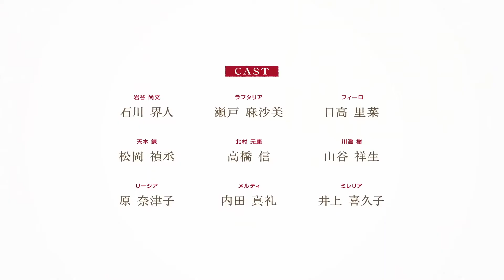The Rising of the Shield Hero Season 2 - Official Trailer 2 [English Sub] | AniSup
The Rising of the Shield Hero anime,
The Rising of the Shield Hero trailer,
The Rising of the Shield Hero anime trailer,
The Rising of the Shield Hero season 2,
The Rising of the Shield Hero season 2 trailer,
The Rising of the Shield Hero anime season 2,
The Rising of the Shield Hero anime season 2 trailer,
The Rising of the Shield Hero season 2 trailer eng sub,
The Rising of the Shield Hero trailer eng sub,
The Rising of the Shield Hero season 2 pv,
The Rising of the Shield Hero season 2 release date,
The Rising of the Shield Hero season 2 episode 1,
The Rising of the Shield Hero season 2 episode 1 eng sub,